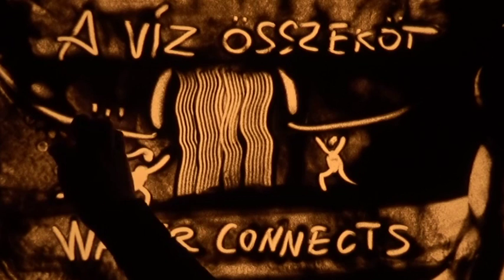Ferenc Cakó's sand animation performance at the BWS 2016: Water Connects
The Budapest Water Summit was convened from 28 – 30 November 2016 at the Millenáris Park Theatre in Budapest, Hungary, organized by the Government of Hungary in cooperation with the World Water Council.

With over 2200 participants from 117 countries, the Budapest Water Summit 2016 was a truly international conference dedicated to the promotion of sustainable development - above all Sustainable Development Goal 6 concerning water.

The Summit attracted the participation of numerous Heads of State and Government, the highest representatives of the UN and its associated agencies, the heads of multilateral financial institutions such as the World Bank, the most prominent of scientific and technical experts in the field of water and representatives of civil societies, including women and youth.